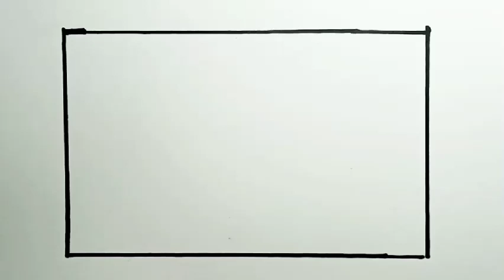How To Draw Easy Scenery |How To Draw Beach And Mountain Scenery Easy Step By Step For Beginners